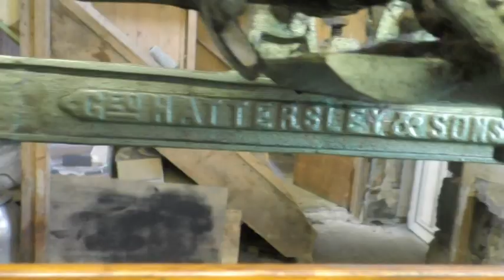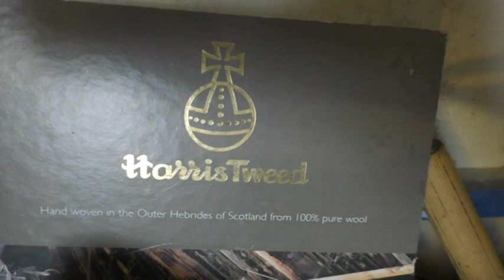Between Islands: The Hattersley Loom (In Gaelic/subtitled)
An interview with Kenny Maclennan about the workings of the single width, or Hattersley loom. Once common in Lewis and Harris, the double width has replaced the Hattersely in the production of Harris Tweed, but the sight and sound of these remains an iconic part of island history.